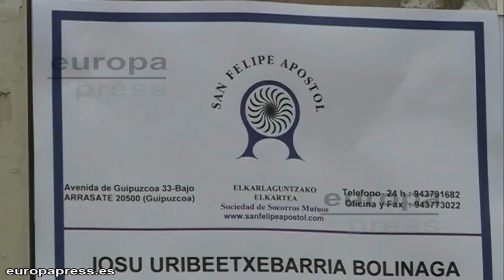AVT siente "impotencia" ante la muerte de Bolinaga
Tras la muerte del etarra Josu Uribetxeberria Bolinaga, dos años y medio después de que  por decisión de la Audiencia Nacional y debido a su cáncer terminal saliera de la cárcel desde la Asocación de Víctimas de Terrorismo han afirmado sentir rabia. Condenado por el asesinato de tres guardias civiles y por el secuestro del funcionario de prisiones José Antonio Ortega Lara. Esta misma semana la Fiscalía de la Audiencia Nacional pidió para él 29 años de prisión acusándole de asesinar al agente de la Guardia Civil Antonio Ramos Ramírez